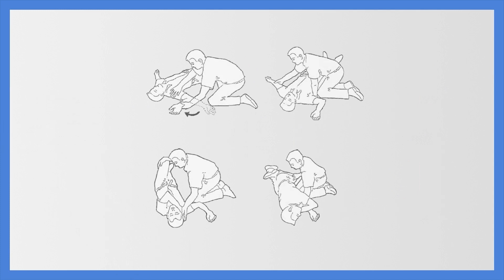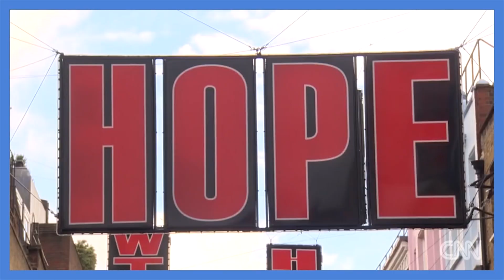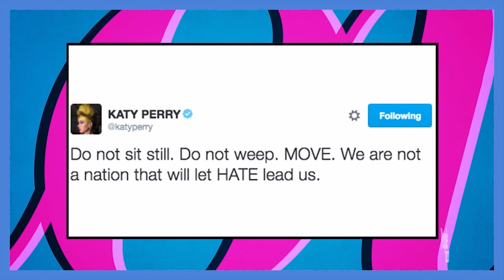LES ÉLECTION AMÉRICAINES en PLS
Plein d'article sympa qui m'ont aidé à écrire la vidéo. Hop hop hop.